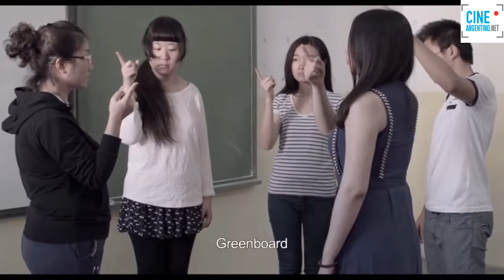Trailer El futuro perfecto